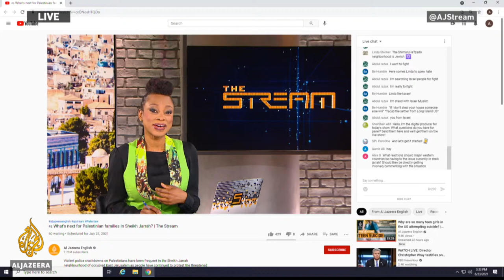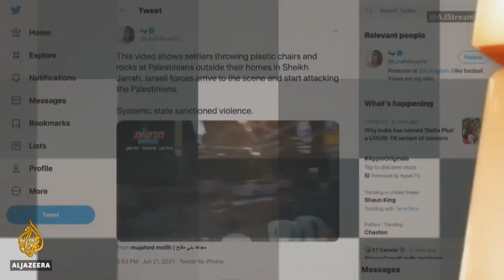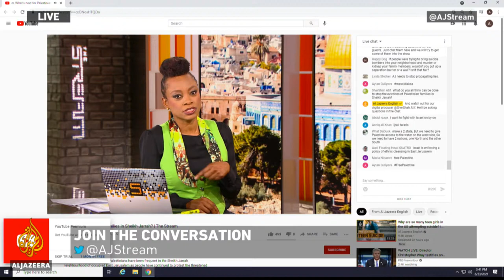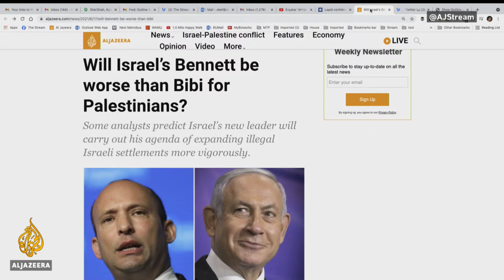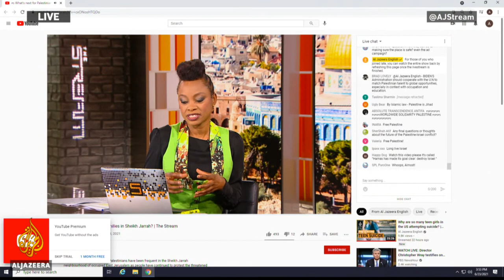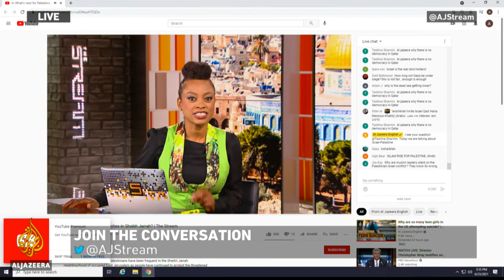🇵🇸 What’s next for Palestinian families in Sheikh Jarrah? | The Stream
Violent police crackdowns on Palestinians have been frequent in the Sheikh Jarrah neighbourhood of occupied East Jerusalem as people have continued to protest the threatened expulsion by Jewish settlers of dozens of Palestinian families from their homes.

Israel has called it “a real-estate dispute” while Palestinians and rights groups say the attempted evictions are an example of apartheid-style laws being used to drive out Palestinian families in favour of Israeli settlers. Tensions have been high in the neighbourhood for months and the heavy-handed suppression of Palestinian protests there proved the flashpoint for Israel's 11-day bombardment of Gaza last month.

Israel last week swore in a new coalition government, headed by right-wing ultra-nationalist prime minister Naftali Bennett, who has a history of supporting Jewish settlements and the annexation of most of the West Bank.

So how will the row over forced expulsions and illegal settlement building play out in the coming months? In this episode of The Stream, we'll look at some of the ongoing stories in Israel-Palestine and ask what impact the new government might have.